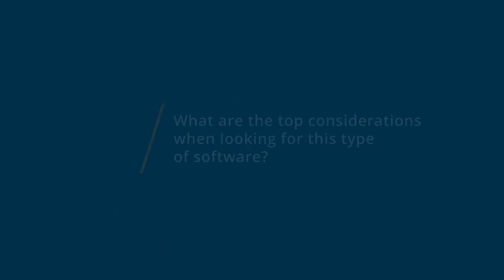Onshape vs SolidWorks Premium: Why they switched from SolidWorks Premium to Onshape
"🥊  Considering Onshape vs SolidWorks Premium? Onshape vs SolidWorks Premium Comparison: Features, Pricing and Integrations comparison.

💡📘 Interested in Onshape? Browse Onshape reviews, pricing and compare with popular alternatives

💡📘 Interested in SolidWorks Premium? Browse SolidWorks Premium reviews, pricing and compare with popular alternatives

Onshape Review 2021.

Full-cloud 3D CAD system for design teams.

Onshape is a next-generation SaaS design platform that speeds up product development. Its an all-in-one system that combines CAD, release management, workflow, collaboration, analytics, admin tools, and an API with more than 50 engineering applications. Onshape helps extended design teams work together faster and helps executives make better business decisions with real-time analytics and unprecedented visibility into their companys design and manufacturing processes.

SolidWorks Premium Review 2021.

Mechanical CAD, design validation, product data management, design communication, and CAD productivity tools in a single package..

SolidWorks Premium seamlessly integrates powerful design tools-including industry-leading part, assembly, and drawing capabilities with built in simulation, rendering, animation, product data management and cost estimation. SolidWorks will help you get work done faster and easier than before, using innovative phases of product creation to achieve a more productive 3D design experience.

0:00 Intro
0:11 What business problems are you solving with Onshape and SolidWorks Premium?
0:36 What is Onshape best for?
1:09 What is SolidWorks Premium best for?
1:42 How easy is it to get started with Onshape and SolidWorks Premium?
2:19 What recommendations do you have for those considering Onshape and SolidWorks Premium?"